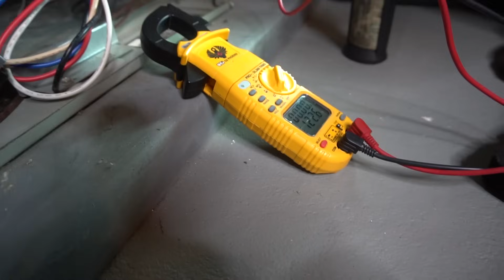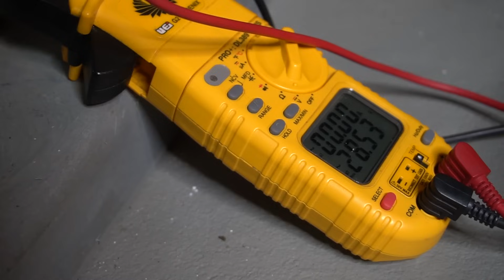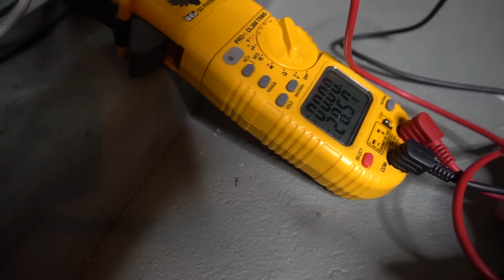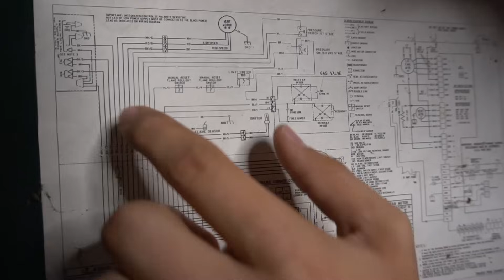Furnace/AC How to Troubleshoot The Control Board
Furnace or AC control board troubleshooting. Do you suspect that your furnace/AC control board is bad? Is your air conditioner or furnace not turning on or perhaps the the indoor fan is not coming on? In this video I show you hot to troubleshoot or diagnose your control board in the furnace or air handler to see if the board is defective or not. I just want to say that there are many different kind of control boards and some will be wired differently so do not take my example in the video as law. Some furnaces have a slightly different set up. Also, make sure you do the repairs safely. Be cautious of electricity.  Good luck!
For More Repair Videos:
📝 AC Parts Reference List:

1 Pole 30 Amp Contactor
2 Pole 30 Amp Contactor
SPP6 Hard Start Kit
30+5 MFD Capacitor
35+5 MFD Capacitor
40+5 MFD Capacitor
45+5 MFD Capacitor
50+5 MFD Capacitor
Qwiklug Compressor Wire Repair Kit
3 Amp Fuses
1/4 HP Blower Motor
1/3 HP Blower Motor
1/2 HP Blower Motor
3/4 HP Blower Motor
FM55 Blower Motor Bracket
5 MFD Capacitor
10 MFD Capacitor
15 MFD Capacitor
30 Amp Disconnect Fuses
25 Amp Disconnect Fuses
20 Amp Disconnect Fuses

🛠️ Refrigeration/Air Conditioner Tools:

R22 and R410 Refrigerant Gauges
High Side Replacement Gauge
Low Side Replacement Gauge
R410a Refrigerant 25lb
Refrigeration Wrench With Hex Bit
Tube Cutter 1/4-inch to 1-1/8-inch
Tube Cutter 1/4-inch to 2-5/8-inch
SuperCool Slide Rule
Ball Valve Refrigerant Hose Set
Low Loss Refrigerant Hose Set
HVAC Fish Scale